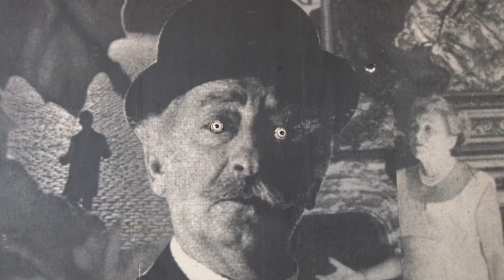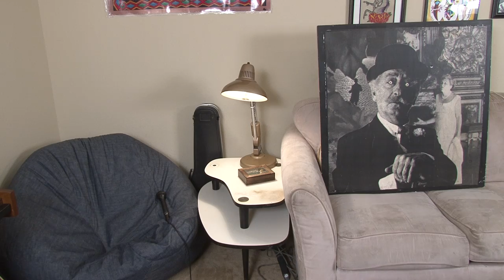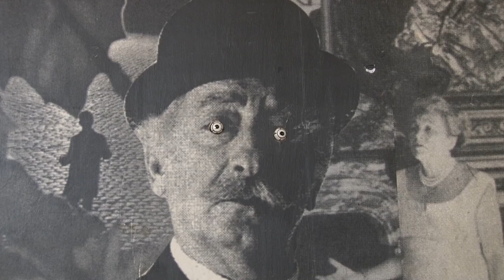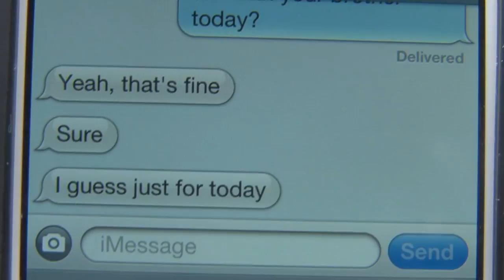A Few Nice Things - Fourth Episode - "Lost"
A Few Nice Things is suitable for a small child and the the elderly.